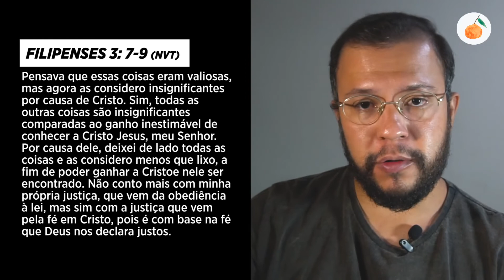O Segredo da FELICIDADE | Pr. Lucas Matos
O segredo da felicidade em qualquer circunstâncias está no quanto nos relacionamos com Cristo, e no contentamento.